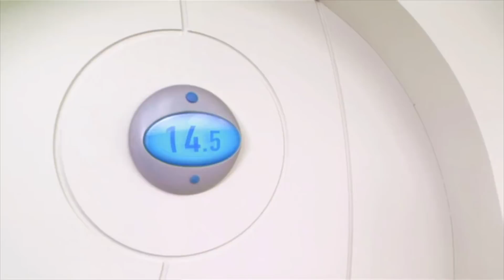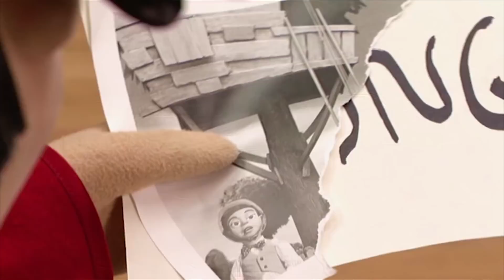ليزي تاون | يوم رياضي بطل خارق جديد سبورتيكوس | منزل الشجرة | حلقات كاملة مسلسلات أطفال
ليزي تاون | يوم رياضي بطل خارق جديد سبورتيكوس | منزل الشجرة | حلقات كاملة مسلسلات

يشارك سكان ليزي تاون في مسابقة لبناء بيت على الشجرة، لكن عندما يحين وقت تقديم صورة بيت الشجرة الذي قام الأطفال ببنائه، يقوم ستينغي بتمزيق الصورة ويدّعي أنه هو من قام ببناء البيت لوحده. يربح ستينغي المسابقة، لكنه يكتشف أن لا معنى للفوز إن لم تشاركه مع أحد.